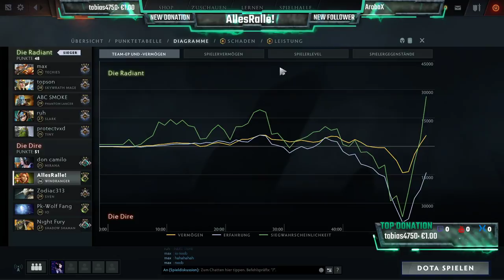Gaming with Friend/s or Alone :D